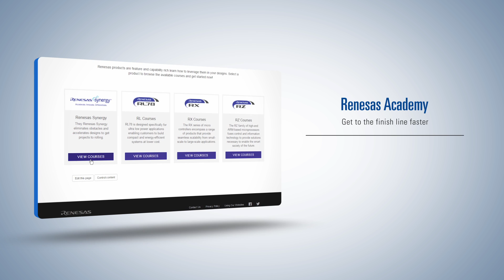Renesas Academy - Comprehensive on-demand training on Renesas products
The Academy provides 24/7 on demand access to a variety of course modules on the latest product features and capabilities.  Renesas Academy offers study flexibility providing members the choice to study courses individually or as part of a broader learning journey.